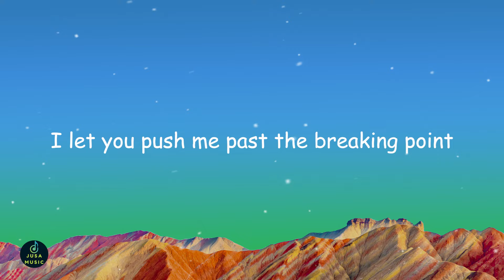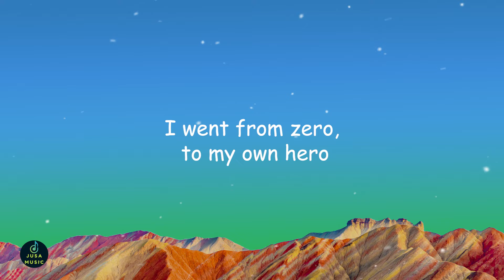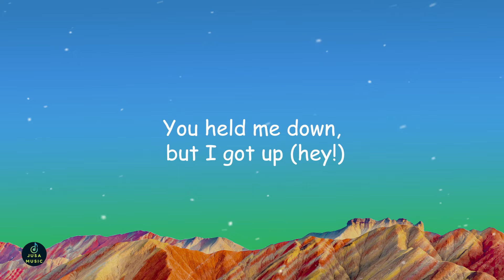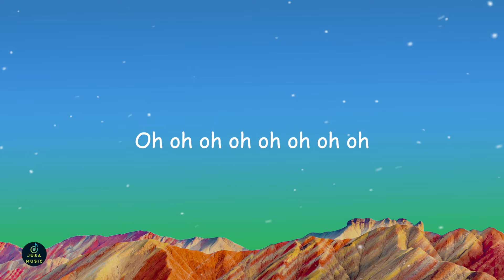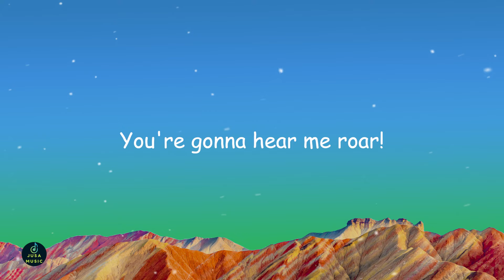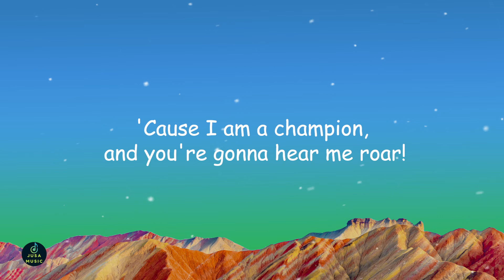Katy Perry - Roar (Lyrics)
Oh, louder, louder than a lion